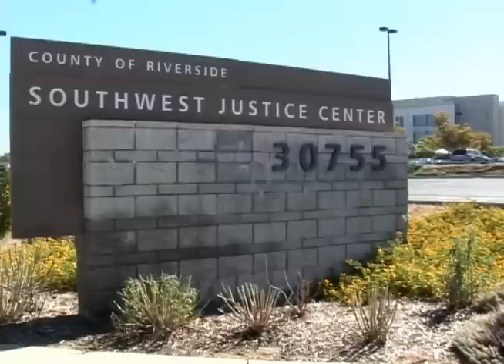Murder suspect's girlfriend testifies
The girlfriend of suspected murderer Jose Campos was in court today to testify against her boyfriend accused of shooting 17-year-old Adrian Rios, burning his body in his backyard, dismembering the remains and throwing them in Canyon Lake